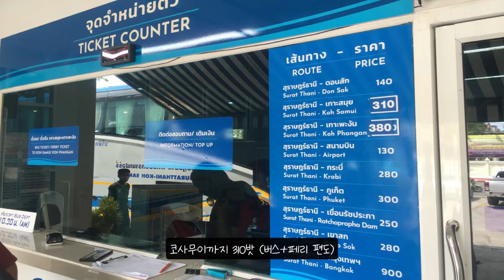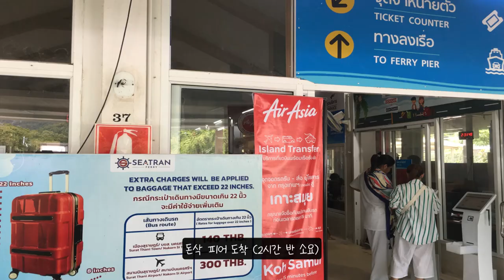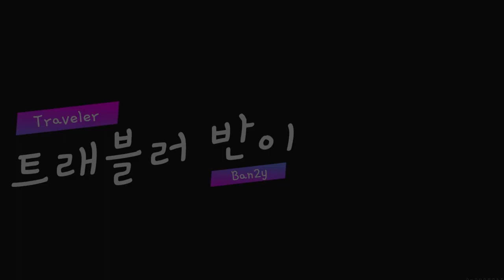ep.98 | 방콕에서 코사무이까지 세계 최저가 도전!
방콕에서 코사무이. 항상 비행기만 타셨죠?
그래서 이번엔 육로로 코사무이 가는 영상을 준비해봤습니다!
시간은 많고 여유는 없는 배낭 여행객을 위해
가이드 형태로 제작 된 영상입니다 :D